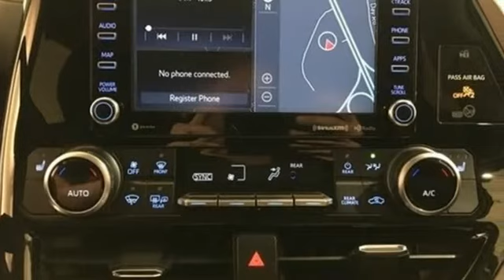New 2021 Toyota Highlander Hybrid Frederick MD Hagerstown, WV V3362000 - SOLD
Year: 2021
Make: Toyota
Model: Highlander Hybrid
Trim: XLE
Engine: 2.5L I4 PDI Hybrid DOHC 16V LEV3-SULEV30 186hp
Transmission: eCVT
Stock #: V3362000
VIN: 5TDHBRCH1MS518463
Priced below KBB Fair Purchase Price! 35/34 City/Highway MPGbrbrTO KEEP YOU SAFE, WE DELIVER!brbrBUY ONLINE-TEXT-EMAIL-CHAT-PHONE AND WE WILL DELIVER YOUR NEXT VEHICLE TO YOUR DOOR!brbrFROM OUR SALES FLOOR TO YOUR DOOR!brbrIT'S THAT EASY!brbrbrSince 1976 the Younger family has been serving the Tri-State area with one of the best automotive experience available. Being a family owned operation allows Younger to take a caring attitude towards it's customers for long-term relationships. Our Dealership is built around customer service with a dealer who really takes you seriously. Our new state-of-the-art Toyota Building is full of new and exciting features like Wifi (Wireless Internet), Flat Screen TV's, leather comfy chairs in the Service Waiting Area, a coffee/cappuccino machine, fresh donuts daily, a slushy machine and complimentary popcorn. We also offer complimentary hot dogs and Quizno's subs at lunchtime when you're here for a service appointment!brbrSo, if you're looking for a quality vehicle and superior customer service, contact us and we will deliver.brbrYou have my personal commitment to a fun and rewarding automotive experience!brbrBrandon Younger Owner/President. Price includes: $1500 - TMS Customer Cash - CAT. Exp. 03/31/2021

Be One!

Address:
1945 Dual Highway